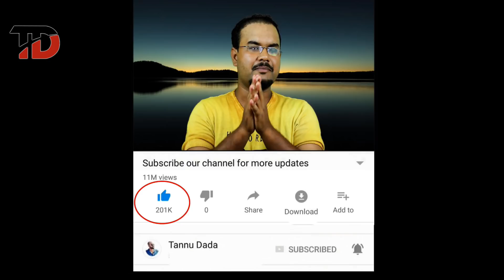HAIR TRANSPLANT | HOW TO CHOOSE BEST HAIR TRANSPLANT CLINIC IN INDIA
This video might help you all guys to find out the best HAIR TRANSPLANT CLINIC IN INDIA.